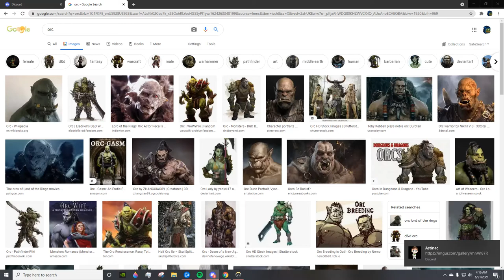the man who met god 1